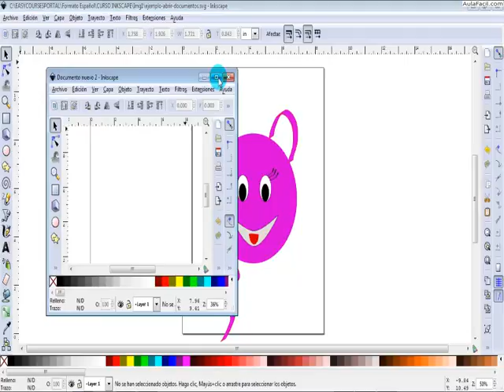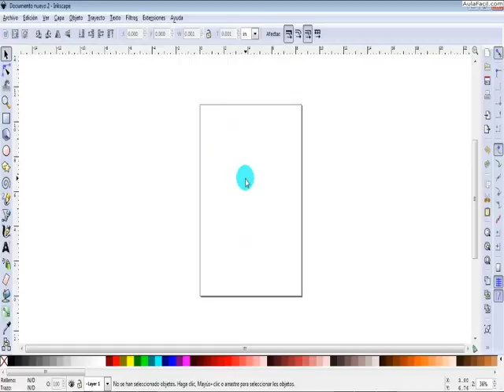Abrir documento nuevo/Abrir un documento Nuevo/Inkscape/AulaFacil.com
Curso Inkscape / Abrir un documento Nuevo
Abrir documento nuevo